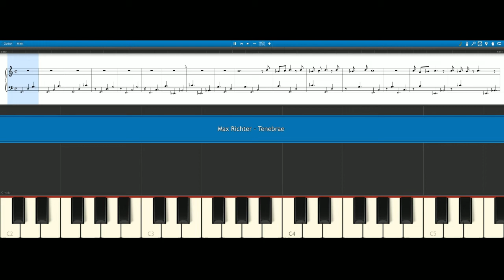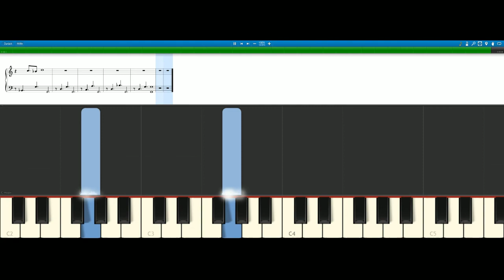[Synthesia] Max Richter - Tenebrae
Please note that neither the timing nor the notes are perfectly fine. Played by ear.

Mid-File (feel free to fix the timings)

Composed by Max Richter